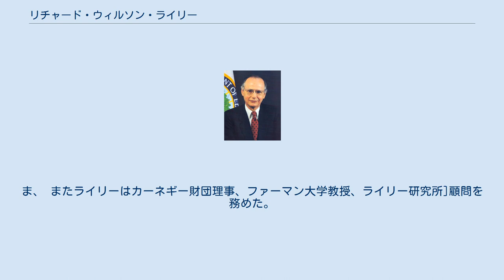リチャード・ウィルソン・ライリー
リチャード・ウィルソン・ライリー（英語：Richard Wilson Riley、1933年1月2日 - ）は、アメリカ合衆国の政治家。
第111代サウスカロライナ州知事、第6代教育長官を務めた。
 1933年1月2日にサウスカロライナ州グリーンヴィル郡において誕生した。
ライリーはグリーンヴィル高校を1950年に卒業し、1954年にファーマン大学を卒業した。
ライリーは1954年から1955年までアメリカ合衆国海軍に所属し、掃海艇の通信士官を務めた。
退役後は法律を学び、1956年まで連邦上院司法委員会で顧問を務めた。
1956年からは父親が経営する法律事務所で働き、主にグリーンビルとシンプソンビルを活動範囲とした。
1959年にサウスカロライナ大学法科大学院を卒業した。
 1962年にサウスカロライナ州下院議員に選出され、翌1963年から1966年まで州下院議員を務めた。
ライリーは1967年から1976年まで同州上院議員を務めた。
1978年同州知事選挙において、ライリーは民主党の候補者の1人として名前を挙げられた。
民主党内での議論の結果、民主党はライリーを公認候補として擁立した。
ライリーは1978年11月の本選挙において、共和党候補エドワード・ヤングと戦った。
総投票数の61.4パーセントの票を獲得したライリーは、第111代州知事に当選した。
 1979年1月10日にサウスカロライナ州知事に就任した。
1980年の憲法改正を経て、新憲法下で実施された1982年州知事選挙でも再選を果たした。
1987年1月まで、州知事を2期8年務めた。
ライリーは州知事在任中、州内における核廃棄物の輸送を監視する核査察機関を創設した。
これは1979年3月に発生したスリーマイル島原子力発電所事故を受けての対応であった。
またライリー政権下の1983年、州上院において最初の黒人議員が誕生した。
また1985年には州最高裁判所に最初の有色人種判事が誕生した。
ライリーは州政府において、環境問題と教育に注力した。
 ライリーは州知事を退任後、ビル・クリントン政権で教育長官に任命された。
1993年から2001年まで長官を務め、退任後は弁護士として活動した。
ま、 またライリーはカーネギー財団理事、ファーマン大学教授、ライリー研究所]顧問を務めた。